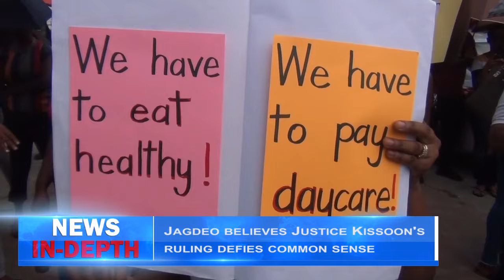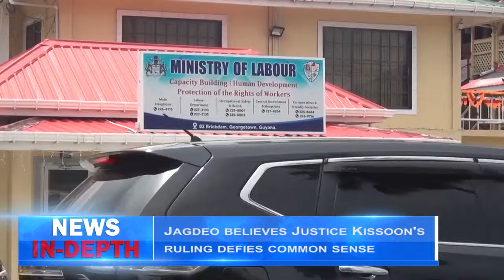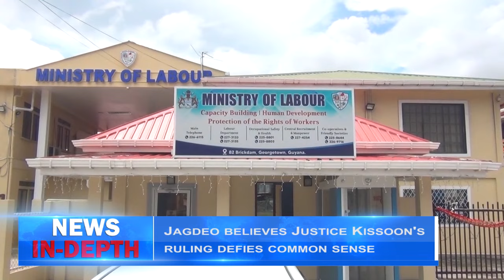Jagdeo believes Justice Kissoon's ruling defies common sense